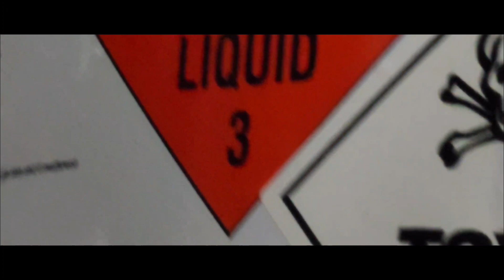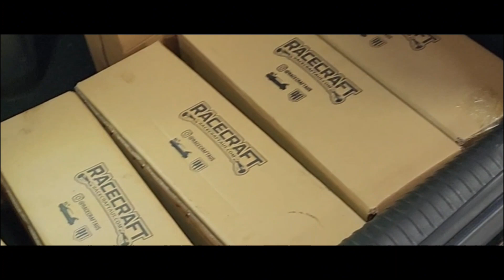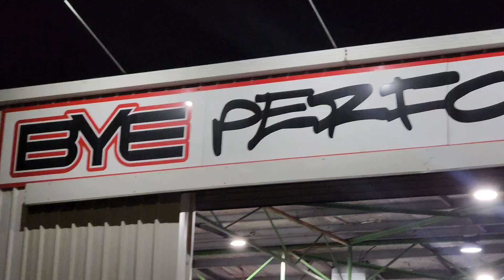AUGASM 2nd video THANKYOU EVERYONE